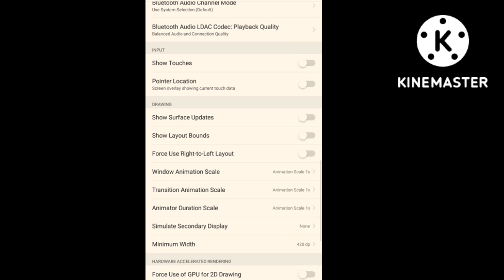DPI Setting 🎯🎯 | Free Fire Headshot Setting 2022👿🎯 | BEST Fire Button Size ⚙️|One Tap Setting 💥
Free Fire  Headshot Setting 2022👿🎯  | BEST SENSITIVITY SETTINGS ⚙️|One Tap Setting 💥|Garena FreeFire

 Hello guys welcome back to SANO 3D  Channel.  In this video i was explained  All Weapons auto headshot sensitivity settings for Mobiles in garena free fire . This is the best Aimbot free fire auto headshot sensitivity in 2022 for  mobiles. While using this sensitivity you also drag your fire button towards up side . This auto headshot sensitivity setting will works for all type of  Mobiles.

Finally this video for Free Fire  Headshot Setting 2022 best sensitivity setting One Tap Setting Garena FreeFire

All tags in this video :-

All Weapons auto headshot sensitivity,
free fire auto headshot sensitivity,
Hackers free fire headshot sensitivity,
free fire auto headshot setting of All Weapons,
auto headshot sensitivity settings after update,free fire best sensitivity settings,
auto headshot sensitivity setting after update,
new headshot setting free fire,
auto headshot,
6gb ram auto headshot sensitivity,
8gb ram auto headshot sensitivity,
auto headshot shotgun sensitivity,
all weapon auto headshot sensitivity,
all hp auto headshot free fire sensitivity,
sensitivitas m1887 headshot hp vivo
m1014 headshot,
awm one tap headshot,
sensitivity for headshots,
m1887 headshot trick,
m1887 sensitivity,
m1014 auto aimlock sensitivity,
pubg  headshot whatsapp status,sensitivity,
AWM op headshots iq007 sensitivity garena free fire Hackers,
best sensitivity,
headshot ff,
awm aimbot sensitivity,
top headshot,
sensitivity for pro,
auto headshot,
freefire awm sensitivity,
Hackers sensitivity
freefire,
best setting,
autoheadshot,
senstivity for pro,
garena freefire,
samsungsensitivity,
2gbrambestsensitivityfreefire,
autoheadshotsensitivityfreefire,
newupdateheadshotsensitivity,
2022newfreefiresensitivity,
sensitivitas m1887 auto headshot,
sensitivitas shotgun auto headshot,
sensitivitas auto headshot semua senjata,
sensitivitas shotgun auto headshot 2020,
sensitivitas auto headshot free fire semua hp,
All Weapons sensitivity,
sensitivitas headshot ff max,
sensitivitas m1887 headshot,
auto headshot config file,
sensitivitas m1887 headshot 2020,
config auto headshot free fire,
How to headshot on ,
Mobiles Headshot techniques,
Free fire auto headshot sensitivity settings for Hackers,
Free fire auto headshot sensitivity settings for  Mobiles,
Auto headshot tips and tricks in free fire,
sensitivity settings,
Mobiles free fire sensitivity,